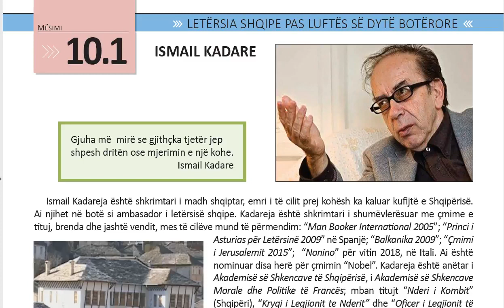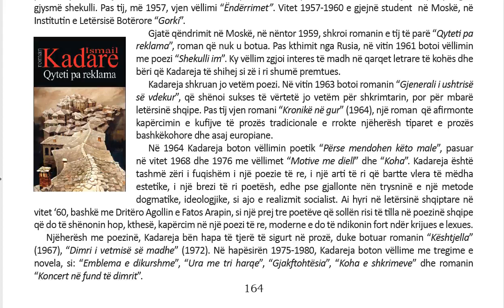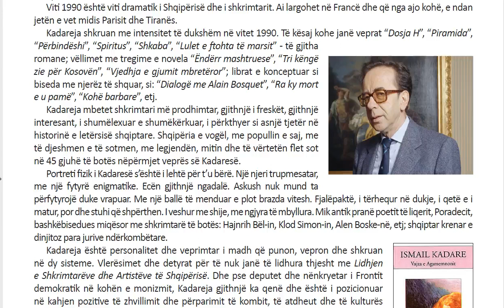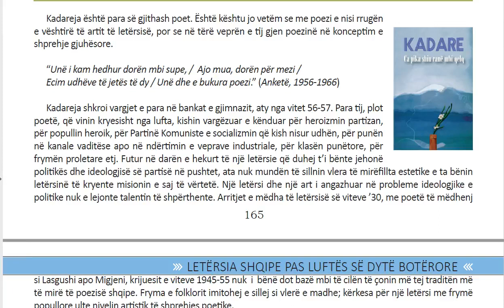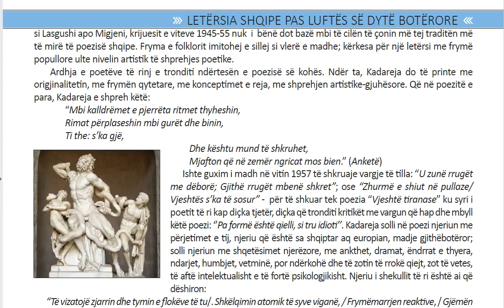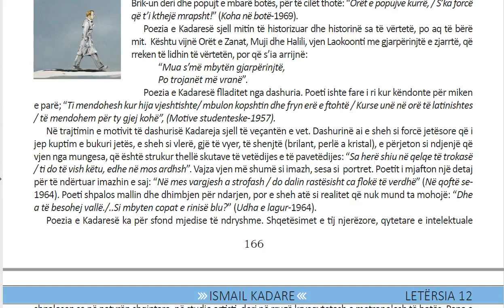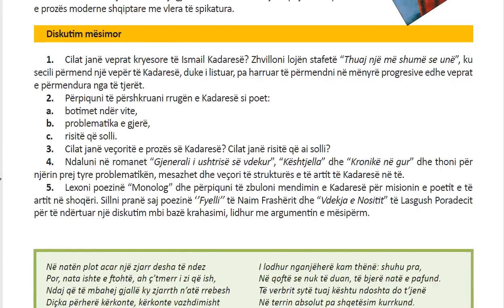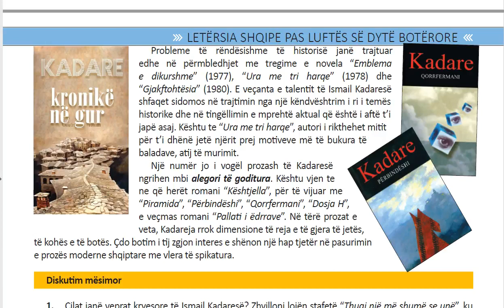Letersia 12 Filara Mesimi 10 1 Jeta dhe vepra e Ismail Kadaresë 1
Ismail Kadareja është shkrimtari i madh shqiptar, emri i të cilit prej kohësh ka kaluar kufijtë e Shqipërisë. Ai njihet në botë si ambasador i letërsisë shqipe. Kadareja është shkrimtari i shumëvlerësuar me çmime e tituj, brenda dhe jashtë vendit, mes të cilëve mund të përmendim: “Man Booker International 2005”; “Princi i Asturias për Letërsinë 2009” në Spanjë; “Balkanika 2009”; “Çmimi i Jerusalemit 2015”;  “Nonino” për vitin 2018, në Itali. Ai është nominuar disa herë për çmimin “Nobel”. Kadareja është anëtar i Akademisë së Shkencave të Shqipërisë, i Akademisë së Shkencave Morale dhe Politike të Francës; mban titujt “Nderi i Kombit” (Shqipëri), “Kryqi i Legjionit te Nderit” dhe “Oficer i Legjionit të nderit” (Francë), etj.